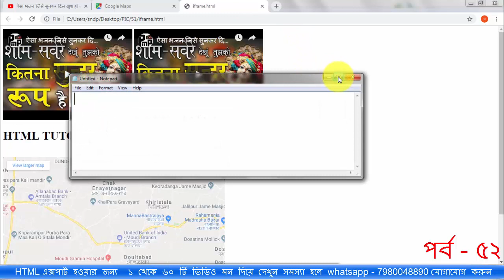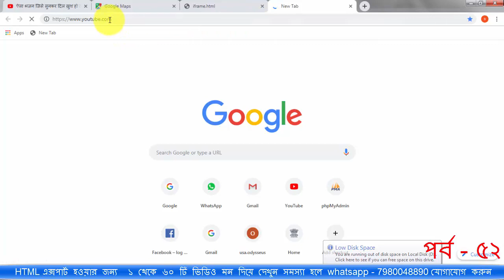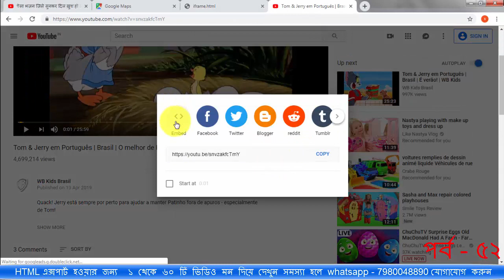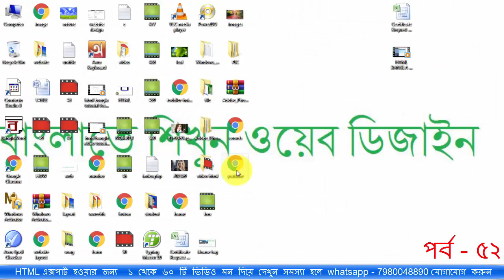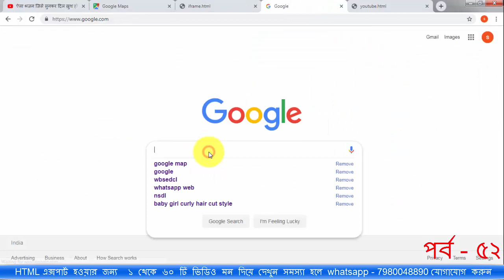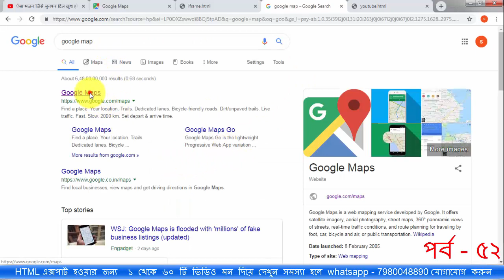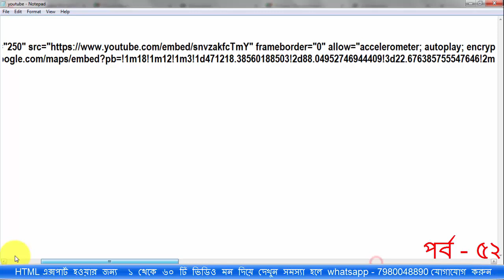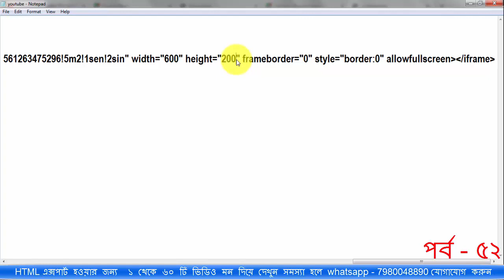HTML TUTORIAL FOR BEGINNERS USE GOOGLE MAP PART 52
How to use google Map on website design,embed google map,
how to use youtube video on website design, embed youtube video,